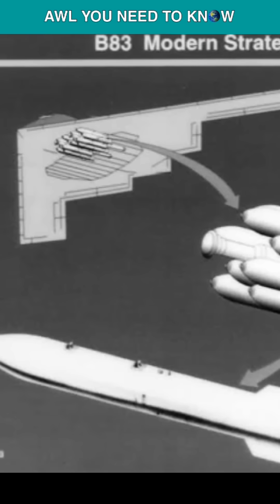B-21 Raider: All You Need To Know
December 2, 2022, the United States of America unveils the world's first 6th generation stealth aircraft, the B-21 raider! The name "Raider" refers to Doolittle Raiders, 80 airmen who bombed Japan in April of 1942, after the attack on Pearl Harbor. New bomber's cost is some $692 million, and 100 bombers are expected to be part of the Air Force's bomber fleet at Ellsworth Air Force base. The B-21 is smaller in size, and possess less payload, but the cutting edge stealth of B-21 allows it to penetrate the anti-access, area-denial systems, that B-1, B-52 and even B-2 would not be able to enter in future, and can fly with or without pilot. J-SOW and J-SAM Long-range stealthy missiles will be the weapons of choice of new stealthy aircraft, with GPS guided J-dams and Laser guided Paveway bombs for conventional strikes, while B-83s for nuclear strikes. Unlike B-2, the B-21 will require less maintenance cost and man hours to keep the bomber airworthy, but like B-2, this was just unveiling, the first flight is next year in 2023.